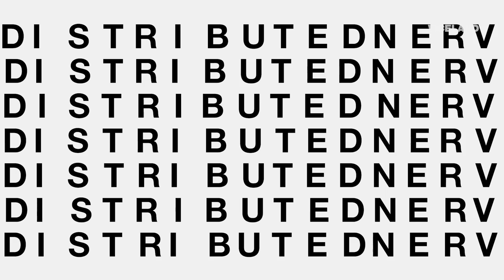The Third Industrial Revolution: A Radical New Sharing Economy - Airs Feb. 9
The global economy is in crisis. The exponential exhaustion of natural resources, declining productivity, slow growth, rising unemployment, and steep inequality, forces us to rethink our economic models. Where do we go from here?

In this feature-length documentary, social and economic theorist Jeremy Rifkin lays out a road map to usher in a new economic system. A Third Industrial Revolution is unfolding with the convergence of three pivotal technologies: an ultra-fast 5G communication internet, a renewable energy internet, and a driverless mobility internet, all connected to the Internet of Things embedded across society and the environment.

This 21st century smart digital infrastructure is giving rise to a radical new sharing economy that is transforming the way we manage, power and move economic life. But with climate change now ravaging the planet, it needs to happen fast. Change of this magnitude requires political will and a profound ideological shift.

The Third Industrial Revolution airs Feb 9 on VICELAND and online at impact.vice.com